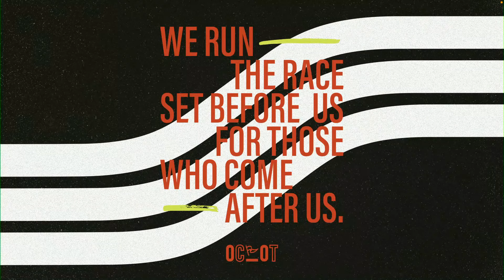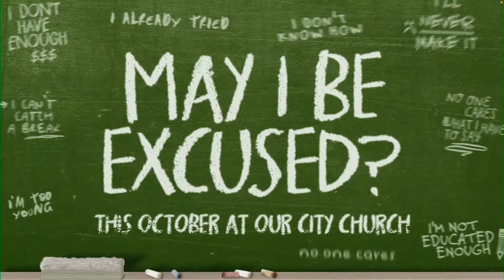Who Am I Here For? | Pastor Chris Harrell and Pastor Jimmy Banks | Our City Church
Celebrating 4 years as a church and looking forward to what’s next!

Welcome to Our City Church online! Whatever your age or life story, you are welcome! Our mission is simple: Help people find God and experience life in Christ.

We’re excited to offer a live online church service at 9:00AM. Chat with us live, enjoy special moments of worship, and watch together as a family.